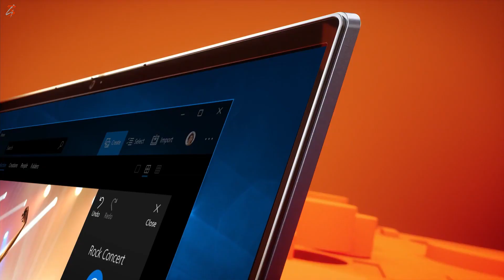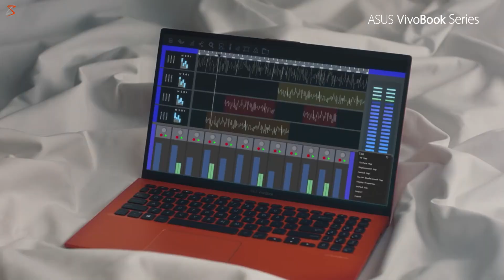Top 5 Best Budget Laptops ⚡ Between ₹30000 to ₹35000 in July 2021 ( HINDI )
In this video I am telling you about the top 5 best laptop in the range of ₹ 30000 to ₹ 35000. Ummid hai ye video apko pasand ayegi.

Camera - Canon 200D
Mic- Maono AU-A04
Ring Light - Digitek 18 Inch
Laptop - Asus Zenbook Duo

    L-I-K-E
    S-H-A-R-E
    S-U-B-S-C-R-I-B-E
   About- Geekyshubh is a channel where you get Technology related videos in Hindi, New Video is posted Everyday.